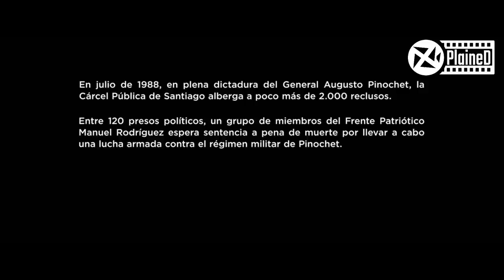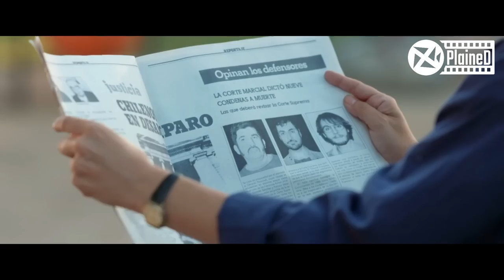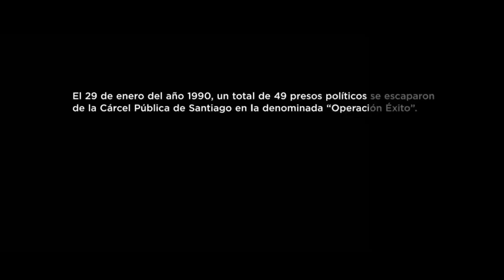Prisoners Spend 1 Year Digging 80 M Tunnel With Just A Screwdriver To Escape Prison (True Story)